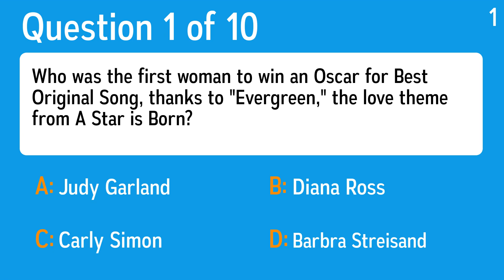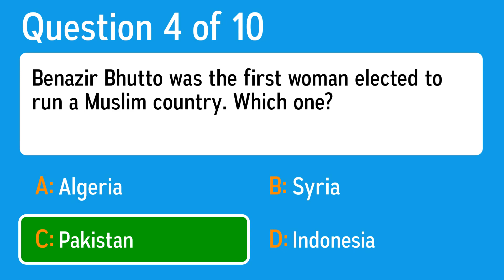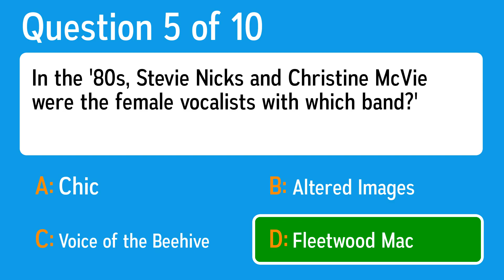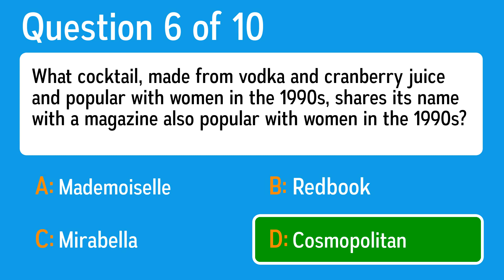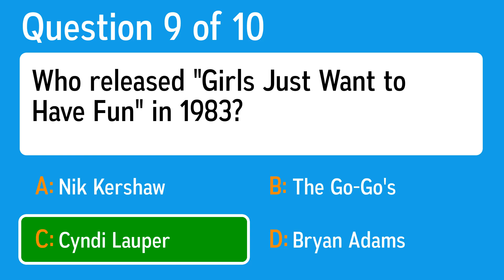Quiz about women - 10 Trivia questions about females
Question 1: Who was the first woman to win an Oscar for Best Original Song, thanks to "Evergreen," the love theme from A Star is Born?
 Answer a: Carly Simon
 Answer b: Barbra Streisand
 Answer c: Diana Ross
 Answer d: Judy Garland

Question 2: Who became the first openly gay woman to star in her own show when she came out in 1997?
 Answer a: Anne Heche
 Answer b: Ellen DeGeneres
 Answer c: Rosie O'Donnell
 Answer d: Suzanne Westenhoefer

Question 3: In 2005, Prince Charles married what woman?
 Answer a: Camilla Parker Bowles
 Answer b: Princess Fergie
 Answer c: Jackie Kennedy Onassis
 Answer d: Sarah Bonham Parker

Question 4: Benazir Bhutto was the first woman elected to run a Muslim country. Which one?
 Answer a: Algeria
 Answer b: Syria
 Answer c: Pakistan
 Answer d: Indonesia

Question 5: In the '80s, Stevie Nicks and Christine McVie were the female vocalists with which band?'
 Answer a: Chic
 Answer b: Altered Images
 Answer c: Fleetwood Mac
 Answer d: Voice of the Beehive

Question 6: What cocktail, made from vodka and cranberry juice and popular with women in the 1990s, shares its name with a magazine also popular with women in the 1990s?
 Answer a: Cosmopolitan
 Answer b: Mirabella
 Answer c: Mademoiselle
 Answer d: Redbook

Question 7: The kidnapping of which woman led to the Trojan War?
 Answer a: Leda
 Answer b: Hera
 Answer c: Venus
 Answer d: Helen

Question 8: In Victorian times, what measurement did women want to be less than their age?
 Answer a: I.Q.
 Answer b: Shoe size
 Answer c: Husband's age
 Answer d: Waist size

Question 9: Who released "Girls Just Want to Have Fun" in 1983?
 Answer a: Bryan Adams
 Answer b: Nik Kershaw
 Answer c: Cyndi Lauper
 Answer d: The Go-Go's

Question 10: Who was part of the women's suffrage movement?
 Answer a: Eva Peron
 Answer b: Billie Jean King
 Answer c: Audrey Hepburn
 Answer d: Susan B. Anthony